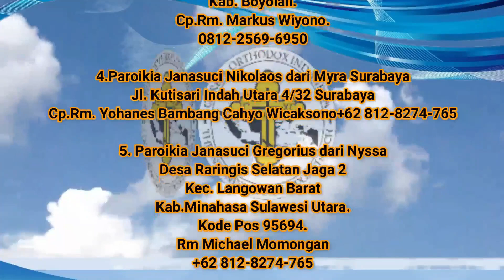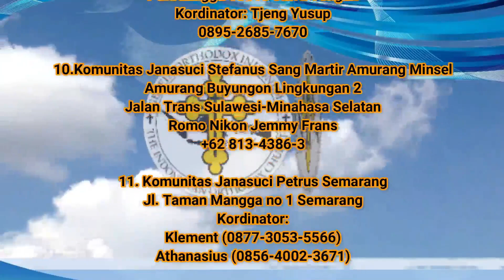Apakah Manusia Akan Menjadi Adam dan Hawa Baru di Bumi dan Langit yang Baru?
Bila saudara/i ingin berpartisipasi ikut ambil bagian di dalam pelajaran Alkitab ini silahkan Bertanya melalui :

🏧Persembahan :
An.BAMBANG DWI BYANTORO
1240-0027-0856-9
(Bank Mandiri)

🏧Donasi :
An.GEREJA ORTHODOKS INDONESIA
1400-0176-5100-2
(BANK MANDIRI)

info dan pemesanan hubungi :
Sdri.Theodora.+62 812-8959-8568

Shopee.co.id/terang_timur